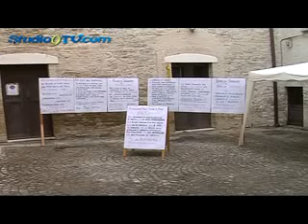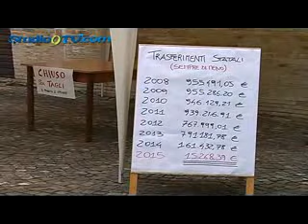Comune di Biccari chiuso per tagli studio9tv